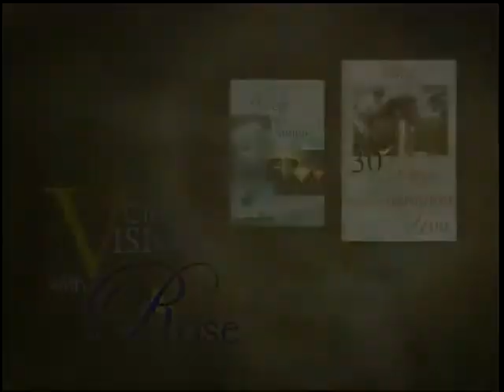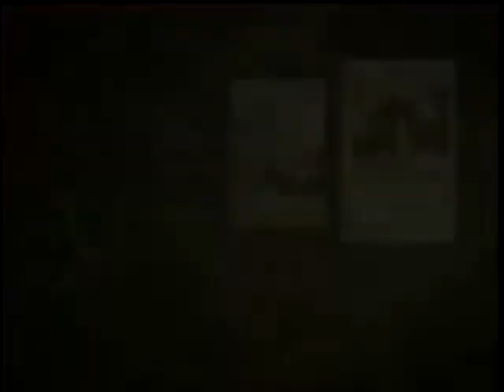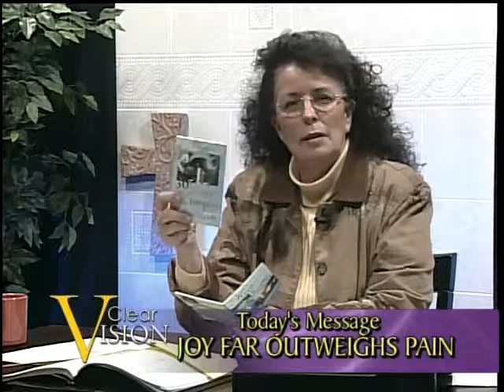JOY FAR OUTWEIGHTS PAIN